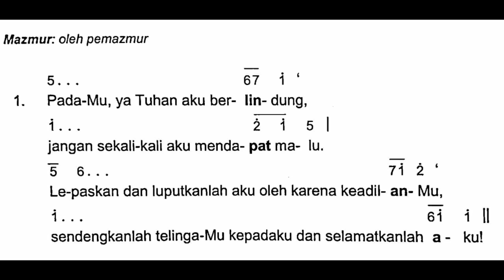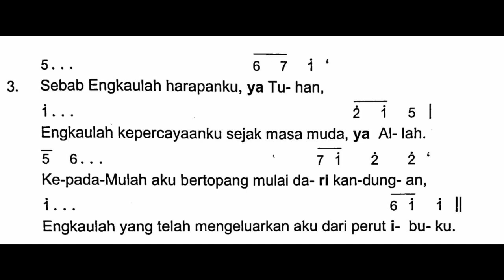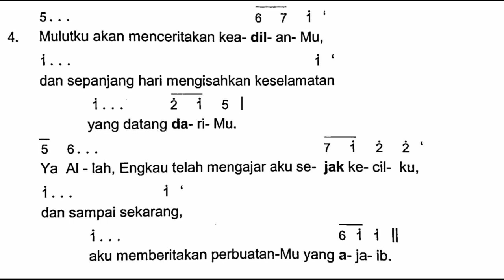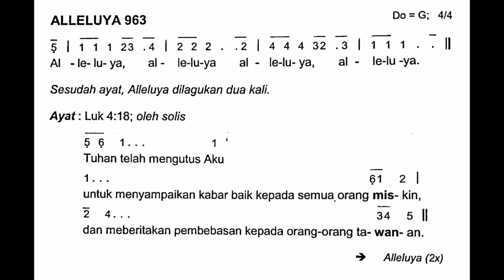[EDISI BARU] Minggu, 30 Januari 2022 | MINGGU BIASA IV (Keempat) | Mazmur Tanggapan dan Alleluya